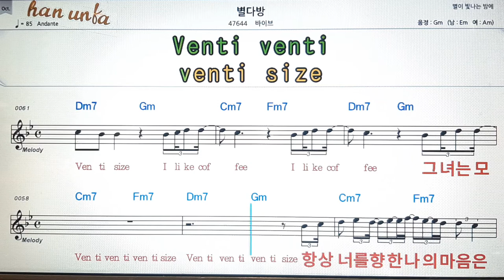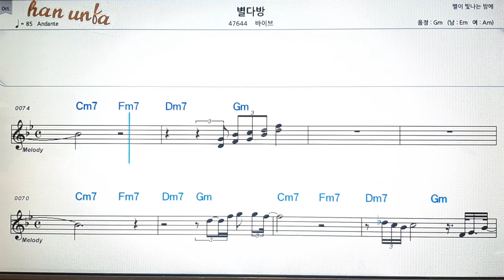별 다방/바이브💕Karaoke*Sheet Music*Chord*MR💋노래방 반주*기타 코드 악보*가라오케